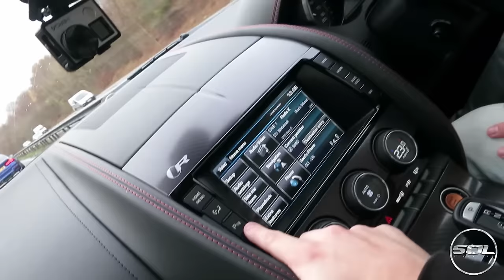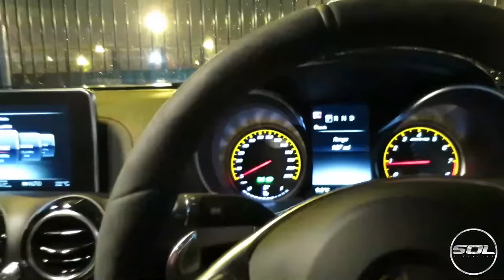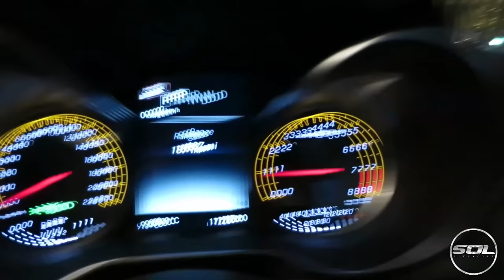IDIOT ROAD TRIP TO COLLECT NEW CAR!!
Many Idiots drive to Manchester to collect @TGE_LDNM's new car! A 2015 Facelift Mercedes Benz G63 AMG! This video is light-hearted, just want to say a huge congrats to Tom on collecting this incredible beast! What an awesome car and it's stupidly fast too!